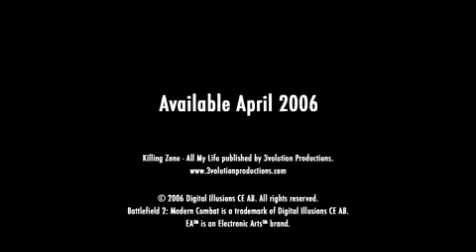Battlefield 2 Modern Combat [X360]